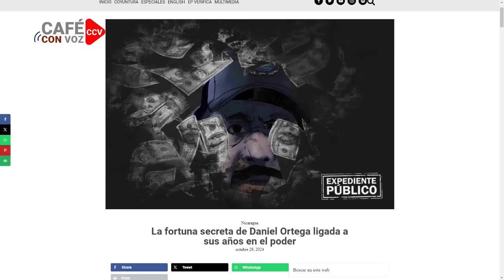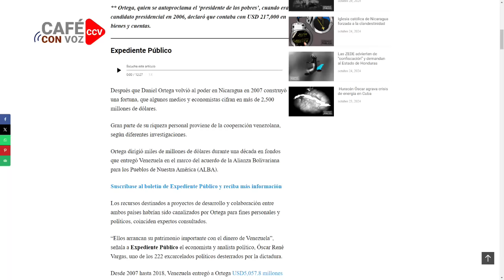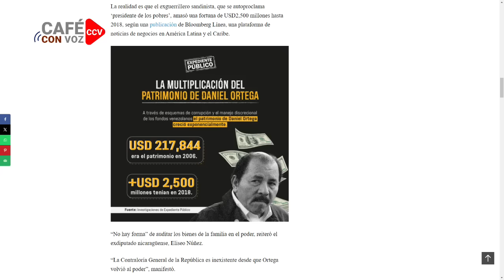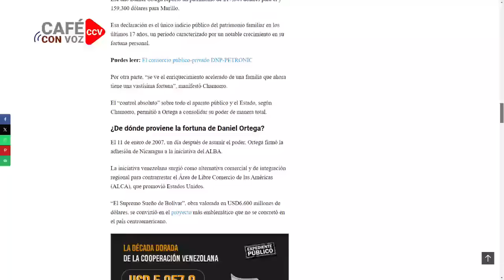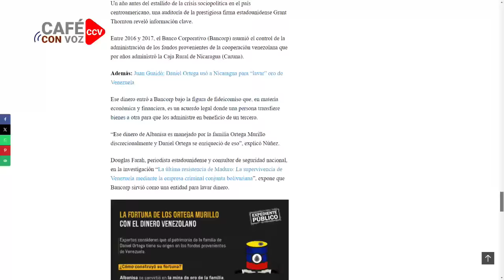⚠️🚨📣 Campesino anti canal asesinado de acuerdo ocho disparos en Upala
Este es otro crimen con tintes políticos, ejecutado por las células del FSLN que operan con misiones en Costa Rica

Muchas gracias!